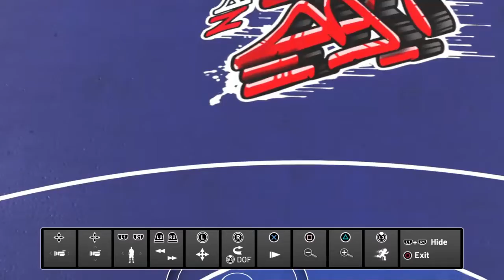My friend did a half-Court shot and did not expect that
Get this video to 5 likes im watching